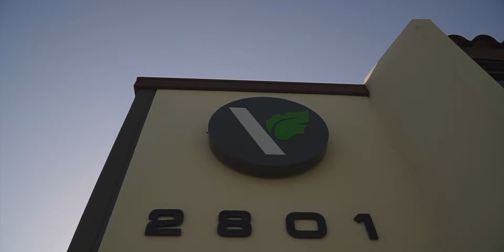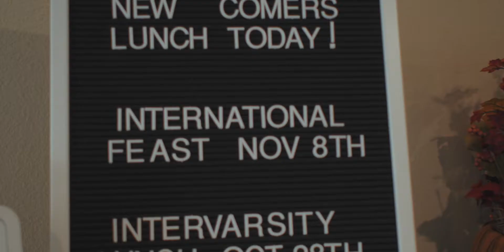Vineyard Pomona 2018 Recap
Faces, stories, events... but more than anything... a big family getting together to grow in love, grace and kindness... living a grateful life as a way to thank God for what He has done, He is doing and He will do in us and through us!